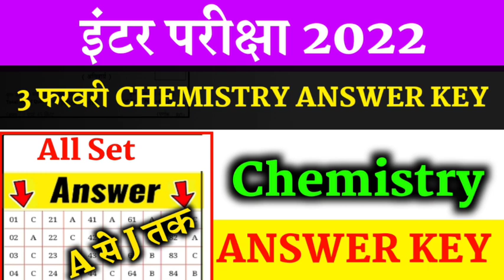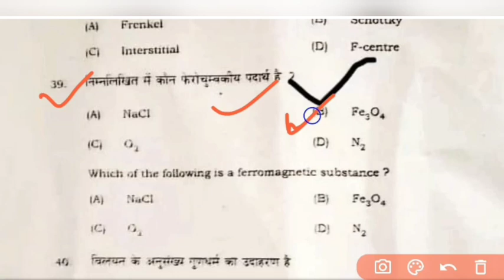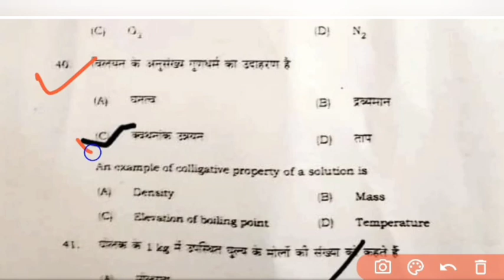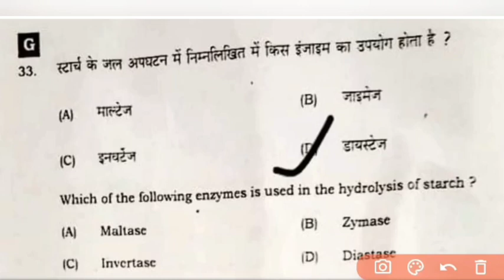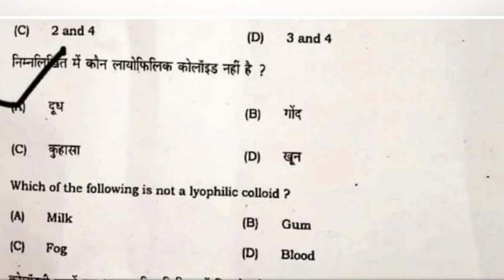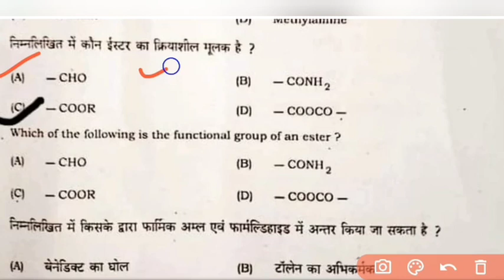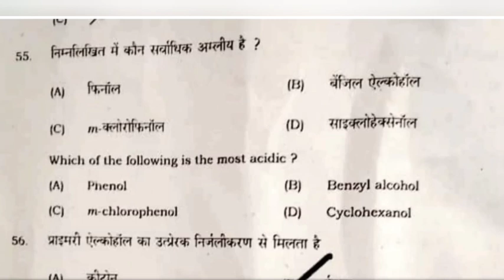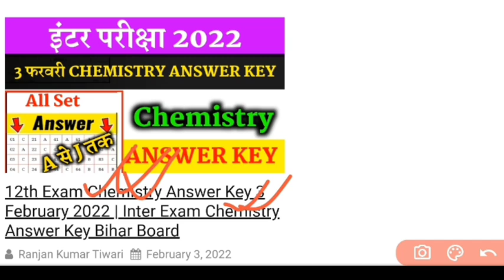12th Exam Chemistry Answer Key 3 February 2022 Bihar Board | Inter Exam Chemistry Answer Key Bseb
वायरल प्रश्न के लिए गूगल पर सर्च करें - Rkt Exam

मैट्रीक, इंटर 2022 परीक्षा के लिए सम्पूर्ण तैयारी इस
ऐप और वेवसाइट से करें |
इस ऐप्प पर Live टेस्ट, Live Quise टेस्ट, मॉडल पेपर्स  और सम्पूर्ण study मेटीरियल उपलब्ध हैं |

Website Links :-   गूगल पर सर्च करें  Rkt Exam